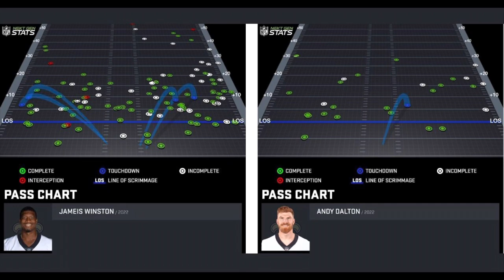Saints vs Viking Chart Shows Andy Dalton In Short Passing Game Not Used With Jameis Winston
Saints vs Viking Chart Shows Andy Dalton In Short Passing Game Not Used With Jameis Winston Read our new ZennieReport.com News